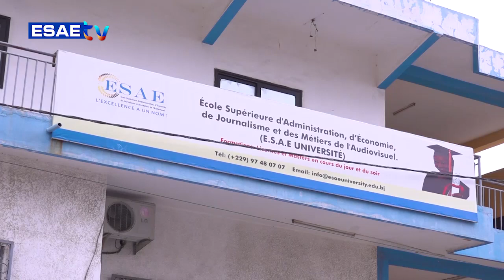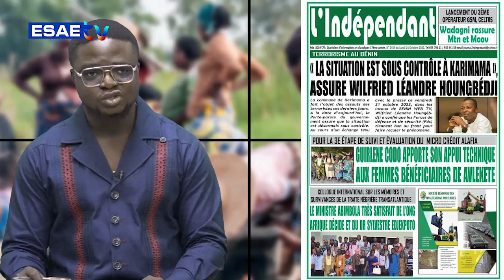LA UNE DES JOURNAUX 24 OCTOBRE 2022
LA UNE DES JOURNAUX" de ce LUNDI 24 OCTOBRE 2022*